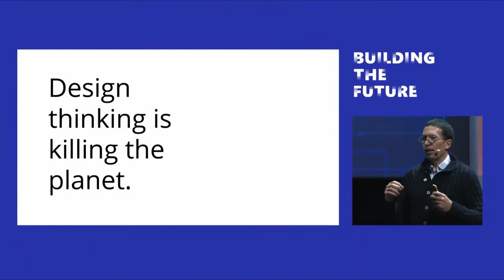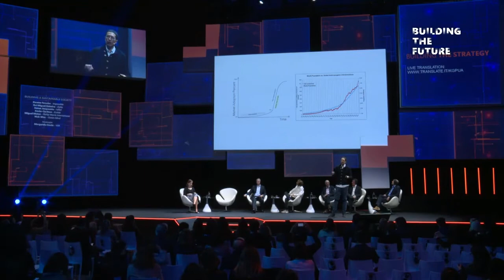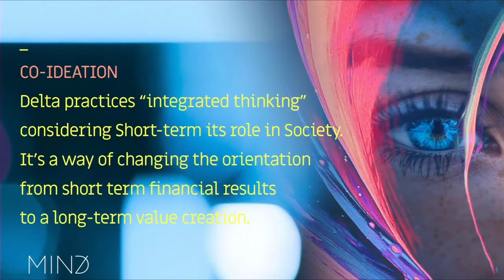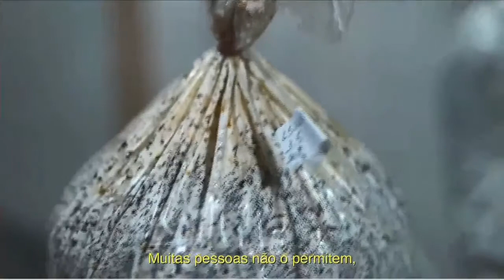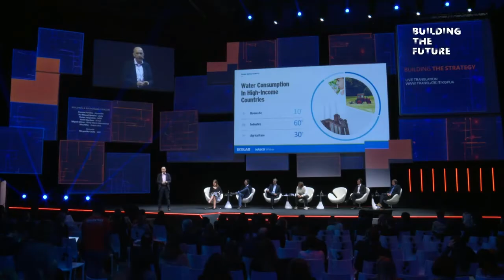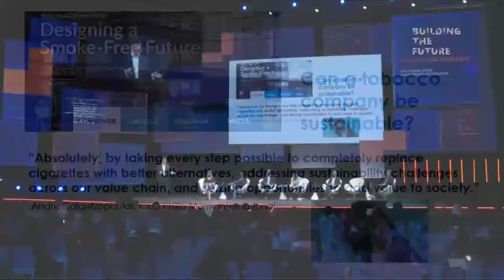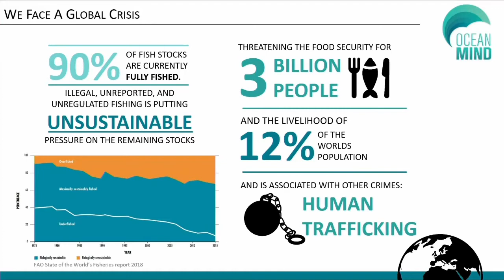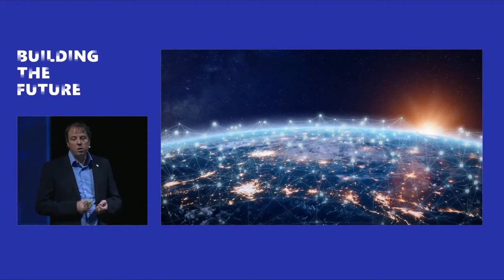Building the Future 2020 - Building a Sustainable Society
Kwame Ferreira - Impossible
Rui Miguel Nabeiro – Delta
Natan Jacquemin - NÂM
Xavier Cardoso - Ecolab
Miguel Matos - Philip Morris
Nick Wise - Ocean Mind
Moderador: Margarida Couto - VdA